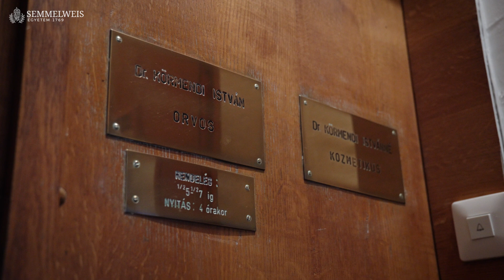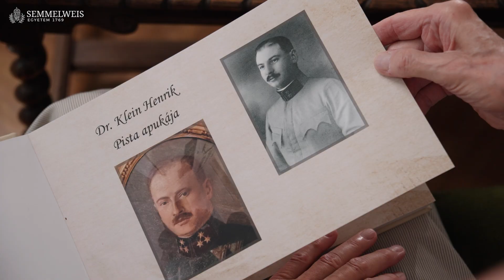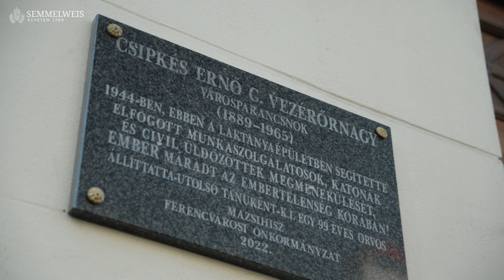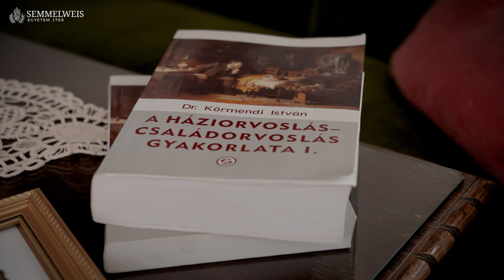Dr. Körmendi István – az ország legidősebb, praktizáló háziorvosa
Alkotnak, gyógyítanak, kutatnak, tanítanak és tanulnak, vagy éppen világszínvonalon sportolnak – ami összeköti őket azon kívül, hogy saját területükön kiemelkedően sikeresek, az a Semmelweis Egyetem, melyhez valamilyen módon mindannyian kapcsolódnak.

Kisfilmsorozatunkban szakmájukban úttörő kutatók, orvosok, kiemelkedően tehetséges fiatalok, valamint híres művészek beszélnek arról, milyennek látják a Semmelweis Egyetemet, és milyen tapasztalatokat szereztek az ország legrégebbi orvosképző intézményében.

❗👩‍🎓👨‍🎓 Felvételire készülők figyelmébe: a videó teljes terjedelmében a szóbeli felvételihez kapcsolódó tartalom!

00:00-00:10 Semmelweis Egyetem, ami összeköt
00:10-06:14 A szóbeli felvételi felkészítő anyaga